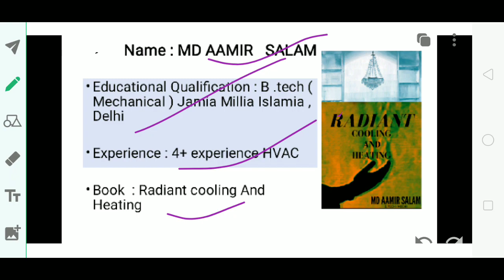HVAC FULL Course part 9